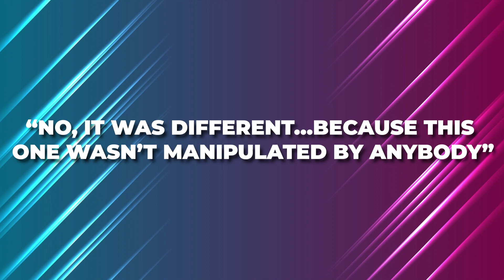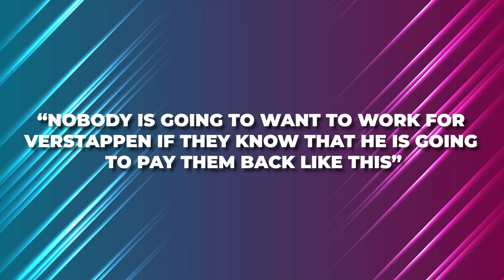Lewis Hamilton Does NOT Fear Max Verstappen..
Welcome back to F1 Spot, today on the channel we're going to be talking about Lewis Hamilton Does NOT Fear Max Verstappen.. if you're excited to learn more about this then make sure you watch the whole way through because you don't want to miss the details we have for you!